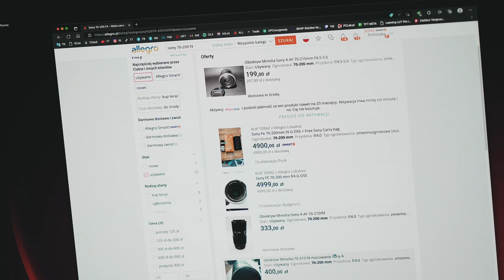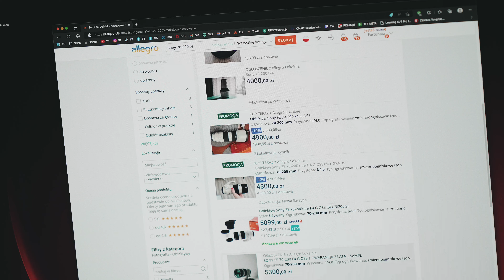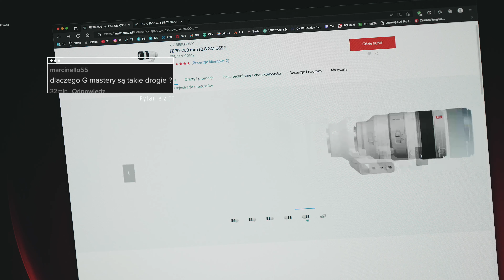Q&A Pierwsze Wrażenia Sony 70-200mm F4 OSS G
W tym materiale przedstawię ci moje pierwsze wrażenia po kilku dniach zabawy z tym sprzętem i dodam coś nowego: odpowiem na pytania, które otrzymałem na stories i w opowieściach od was.

00:00 Intro
00:25 Dlaczego Tele?
01:46 Pytanie 1
02:13 Pytanie 2
02:53 Pytanie 3
03:25 Pytanie 4
03:46 Pytanie 5 i 6
04:12 Pytanie 7
04:48 Pytanie 8
05:18 Pytanie 9
06:03 Podsumowanie